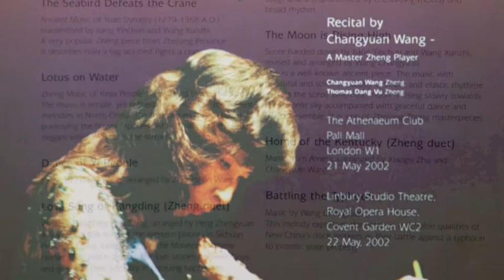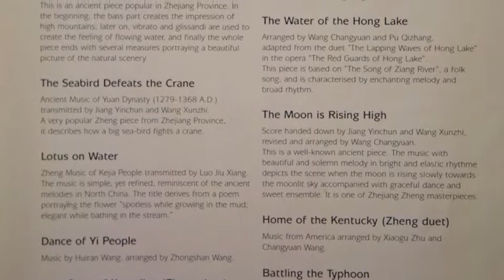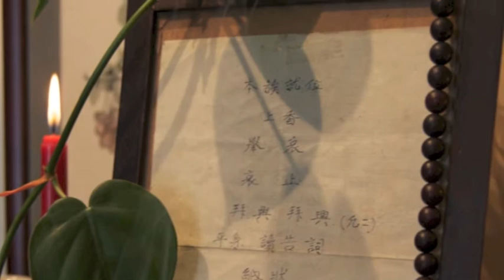Dance of the Yi People — Yi Tộc Vũ Khúc — Music by Thomas Dang Vu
Dance of the Yi People.  Music and solo by Thomas Dang Vu. Arranged by Wang Huiran,  In 2002 Duet concert with Master Wang Changyuan. For Master Wang's concert in London, United Kingdom.